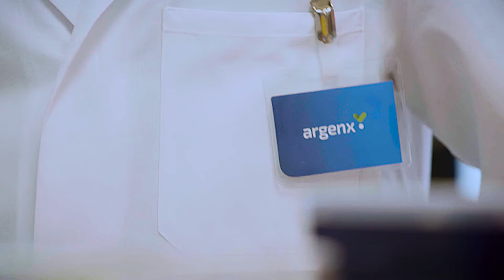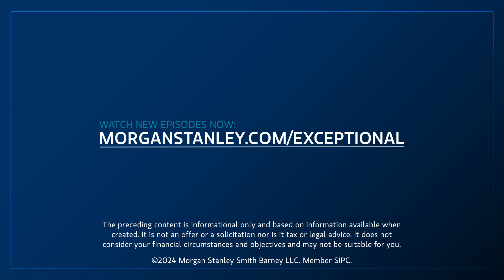Tim Van Hauwermeiren, argenx CEO: ‘Everyone Can Innovate’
When Tim Van Hauwermeiren and his co-founders started the biotech argenx in 2008 they had “no money and no business plan,” say Van Hauwermeiren. What they did have was an idea they believed in – to engineer antibodies that could ultimately change the lives of patients with autoimmune conditions.

In the latest episode of Exceptional Leaders / Exceptional Ideas, biotechnology analyst Vikram Purohit talks with Van Hauwermeiren about his entrepreneurial journey, ideas for keeping innovation front and center, and a last-minute dinner that proved pivotal for argenx and the patients whose lives have been changed by its technology.